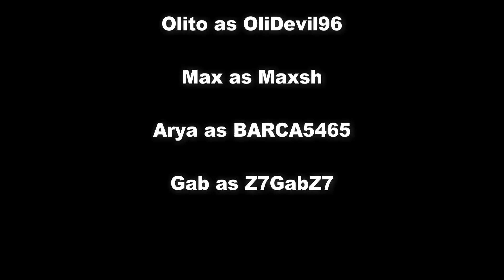Post Malone - "Rockstar" ft. 21 Savage (GTA V Music Video)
Just a story of six Los Santos residents trying to survive in a city filled with chaos...and now with billionaires like Avon Hertz working on a plan so diabolical it could end life as we know it. These six legends return to a place with the craziest criminals to save the city once again...